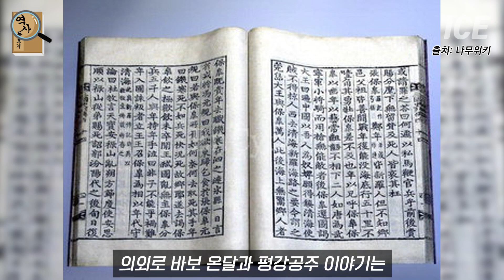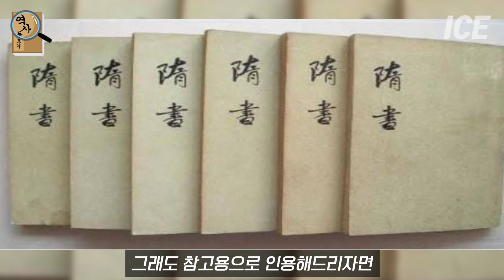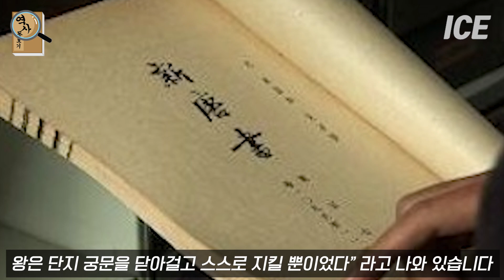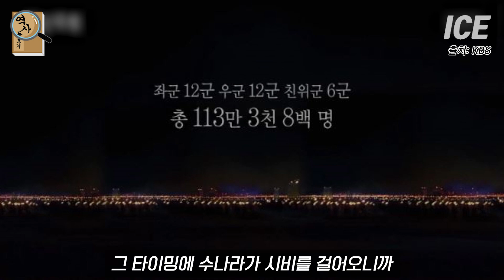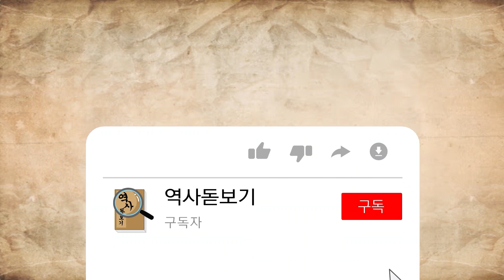평강공주는 왜 바보온달과 결혼했을까? 한국 설화 가난한 흙수저와 결혼한 고구려의 공주 바보온달과 평강공주의 진짜 정체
평강공주는 왜 바보온달과 결혼했을까?
한국 설화 가난한 흙수저와 결혼한 고구려의 공주
바보온달과 평강공주의 진짜 정체